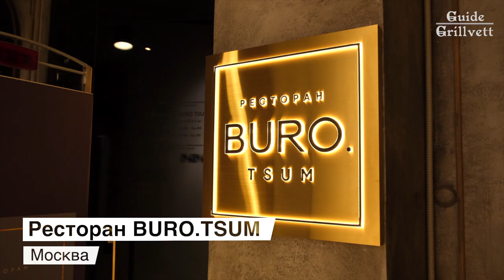На высоте вкуса: Ресторан BURO TSUM/БЮРО ЦУМ на крыше ЦУМа. Шеф-повар Егор Макаров. Guide Grillvett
В этом выпуске мы заглянем на кухню знаменитого ресторана BURO.TSUM. Это элегантный ресторан на пятом этаже ЦУМа, результат совместного проекта рестораторов Дины Хабировой и Виталия Шиманского.

За кухню отвечает талантливый шеф-повар Егор Макаров. Егор имеет впечатляющий профессиональный опыт, проработав под руководством Андрея Шмакова и поучаствовав в открытии ресторана «Недальний Восток» вместе с Гленом Баллисом. Его награды включают победу в чемпионате Chef a la Russе-2016 и приз зрительских симпатий в конкурсе S.Pellegrino Young Chef-2019.

Блюда от Егора Макарова вобрали в себя яркие азиатские нотки, заданные его предшественниками, а также виртуозную работу с мясом и уникальные сочетания продуктов.